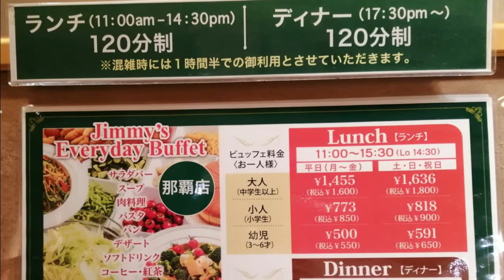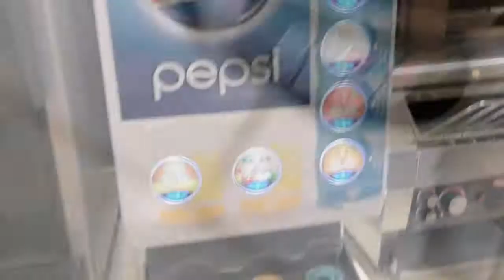【食べ放題】アイランドグリル那覇でビュッフェバイキングを堪能する♪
今回は、沖縄県那覇市にある「アイランドグリル那覇」へ伺いました。
こちらのお店は、jimmy's 那覇店内にあるレストランで、ビュッフェバイキングのお店です。

開店時から行列ができていて、お客様が多いです。
予約をお勧めします。
開店時間に予約をしていて、少し時間に遅れただけで、先に並んでいるお客様を通されるので
待たされます。
予約の時間より早く着くことをお勧めします。

品数は結構あり、色々なものを選べました。
ドリンクバーもついていてこの価格はお得だと思います。

商品の提供も早く、デザートがおいしかったです。
デザートにあるケーキは店内でも販売されていたので
気に入ったら購入するのもいいですね♪

子供たちも楽しそうでした♪

店名：アイランドグリル那覇
住所：那覇市銘苅3-8-5（jimmy's 那覇店内）
営業時間：
　ランチタイム　11:00〜15:30（Lo 14:30）
　ディナータイム　17:30〜21:30（Lo 20:30）
定休日：旧盆期間、12月31日、元日

サブチャンネルで旅行や温泉などの情報を載せています